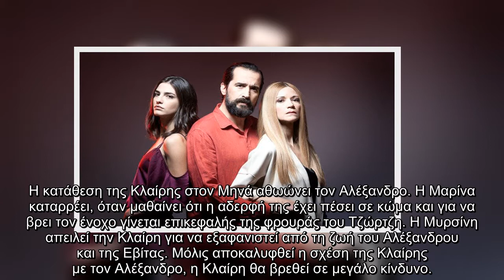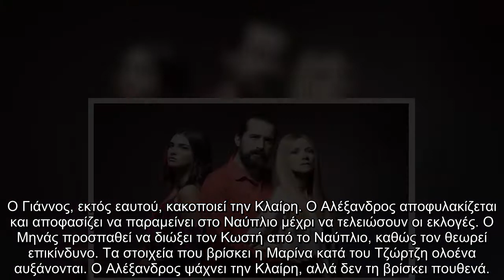Έξαψη Ραγδαίες εξελίξεις στο σημερινό επεισόδιο